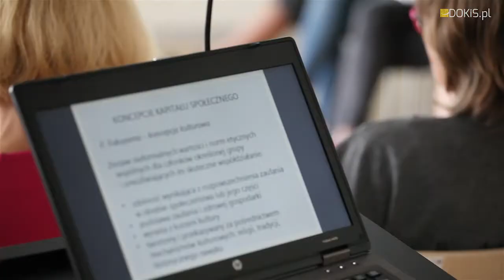BMK 2016 - Anna Komsta o projekcie "To Movie Wleń". Szkolenie BMK Stronie Śląskie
BMK 2016 - Anna Komsta o projekcie "To Movie Wleń". Szkolenie BMK Stronie Śląskie 13-14/07/2016.